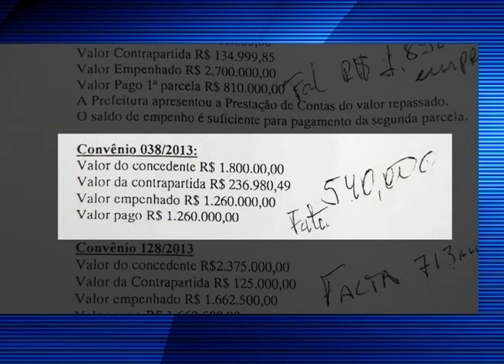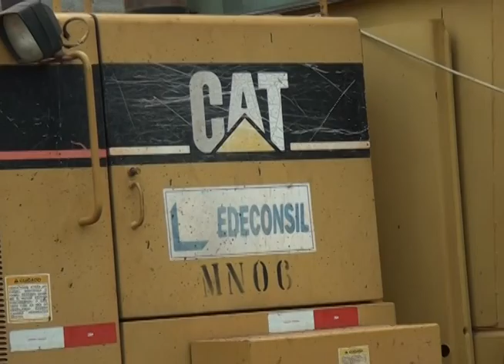Após protestos governo decide asfaltar ruas de Pinheiro